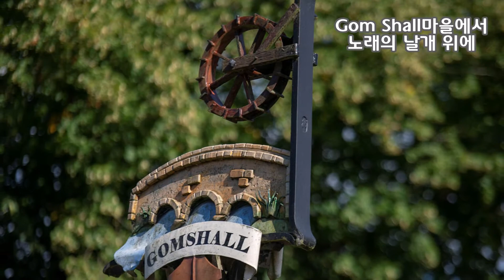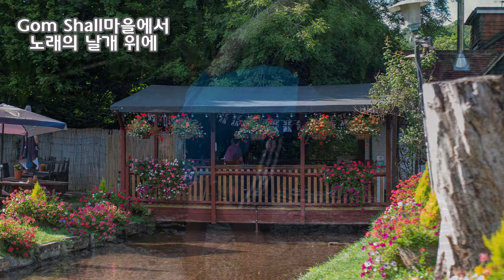Gom Shall 마을에서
물레방앗간이 있는 작은 마을이 참 아름다워서 점심식사를 했습니다.
여관과 식당을  겸한 곳인데 야외 테이블이 온통 꽃밭입니다.
식당 옆으로 흐르는 개울이 어찌나 깨끗한지 가제가 있더군요.